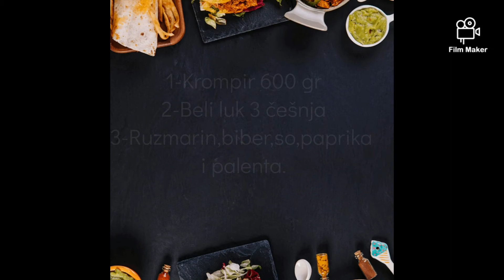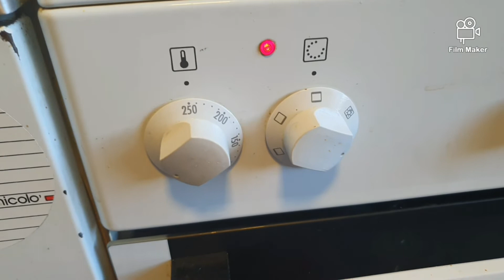Mladi hrskavi krompir sa palentom prokuvan pa zapečen u rerni!